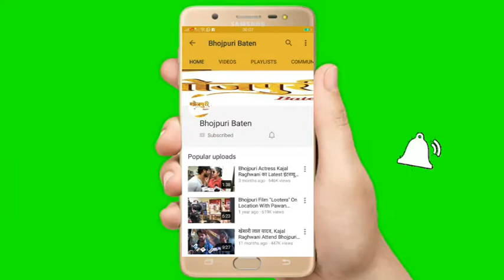Yash Kumar Mishra की फिल्म Shankar की शूटिंग 7 से शुरू होगी मिर्ज़ापुर में | Nidhi Jha | Suraj Babu